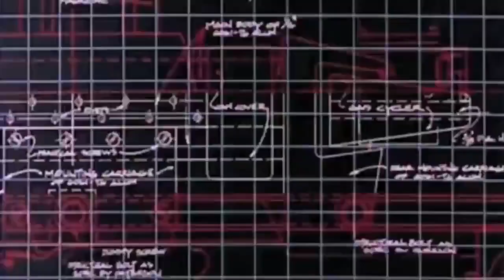FIRE PRO WRESTLING WORLD ジュニアの祭典 番外編決定戦/PS4版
本戦00:42~
HOBOジュニアヘビー級王座決定戦、番外編
番外編の王座決定致します！！
この二人が残るとは...
丸藤正道 vs エル・サムライ

果たして勝敗は如何に...

しょっぱい試合でしたらすいません...

レフリー：タイガー服部
ノーマルルール
30分1本勝負